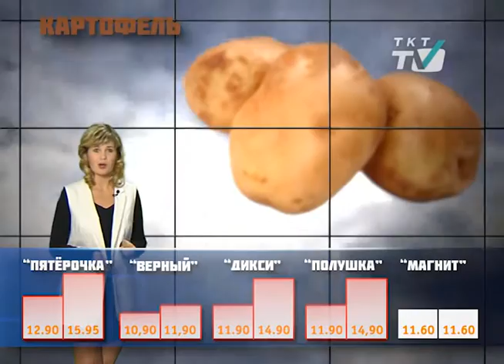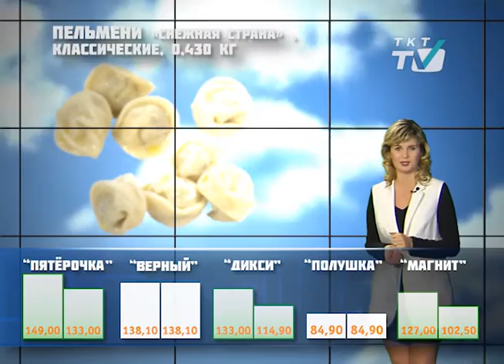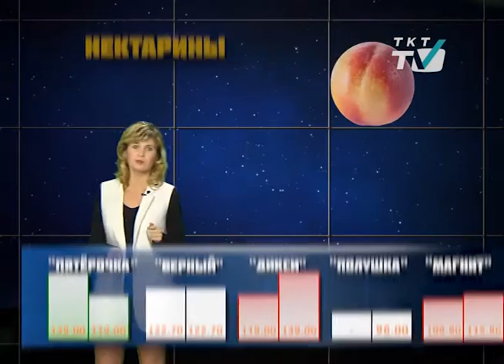Районы. Кварталы. ПроЦены. 14 - 20 сентября 2015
Экономические бури разбились о железную волю Милены*. Милена денег на ветер не бросает и другим не дает. Милена проведет через любые финансовые ненастья к солнечной экономии с желтыми ценниками**. Пять шагов к успеху - от полки в нужном магазине до кассы с самой короткой очередью!  Милена - ваш гуру в мире продуктового шопинга***!

*Ищите Милену во всех торговых сетях города.
**совпадения случайны
***акция действует только при наличии Милены